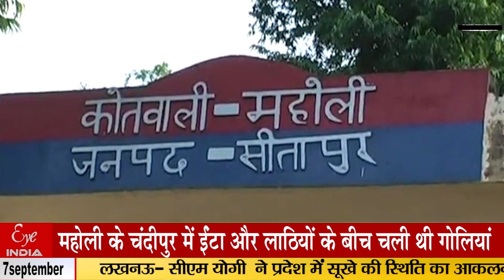police-ने बताया चंदीपुर गांव के गोली कांड का कारण....